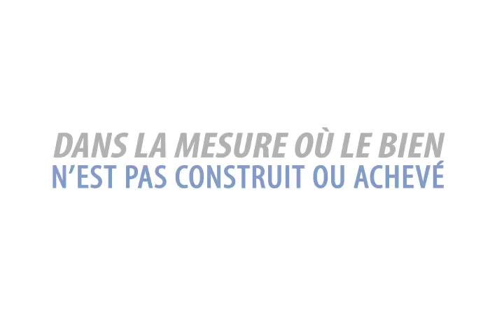comment acheter un logement neuf conseil 3